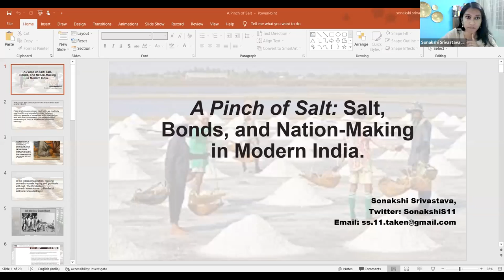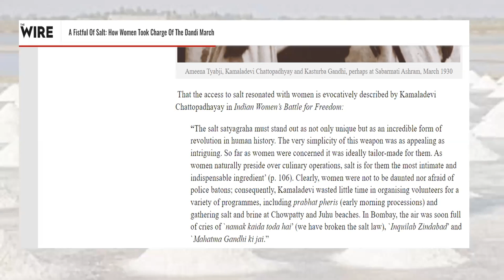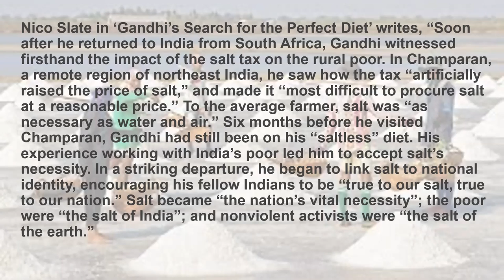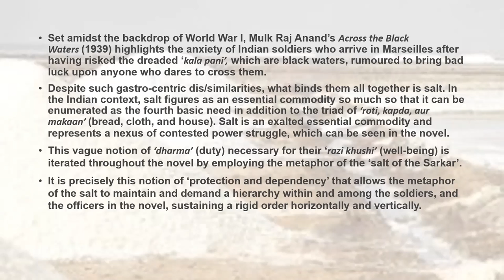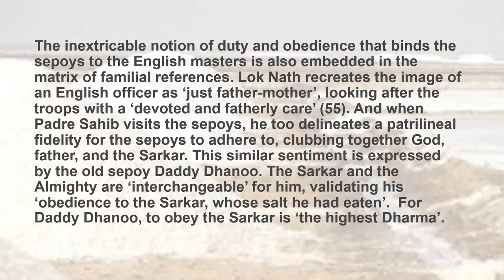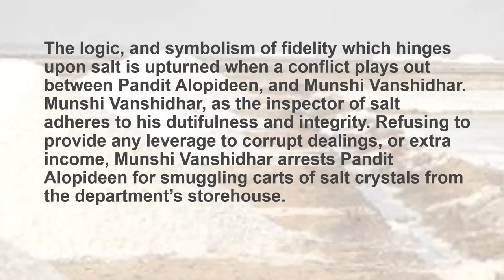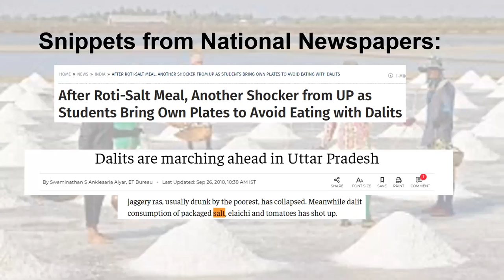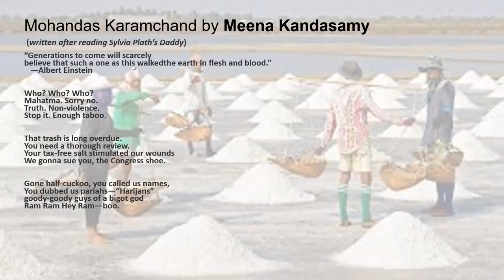Sonakshi Srivastava (Indraprastha University, Delhi, India)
A Pinch of Salt: Salt, Bonds, and Nation-Making in Modern India